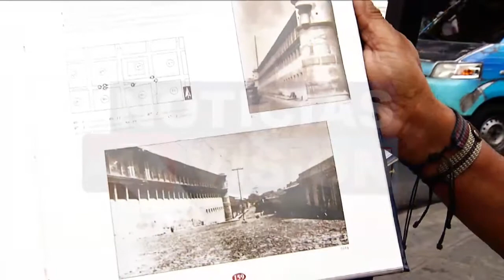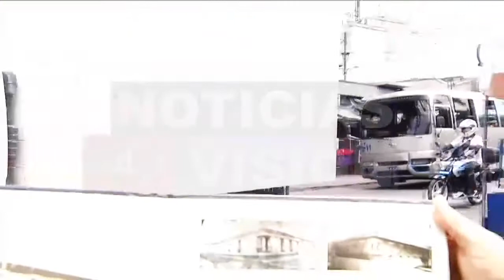CIUDAD PERDIDA SAN SALVADOR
No hay duda que nuestra querida capital  escode muchos secretos.